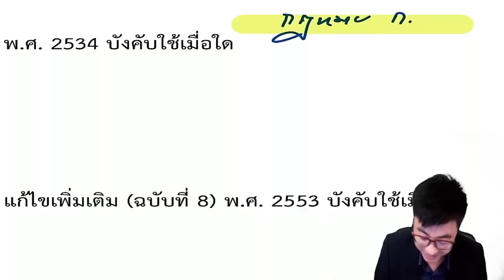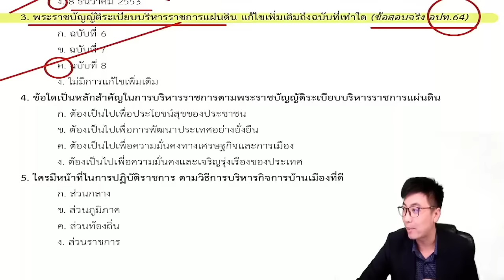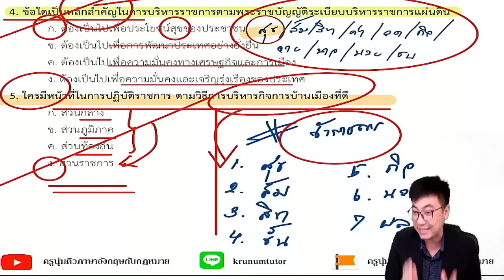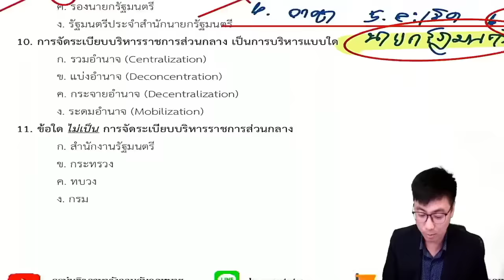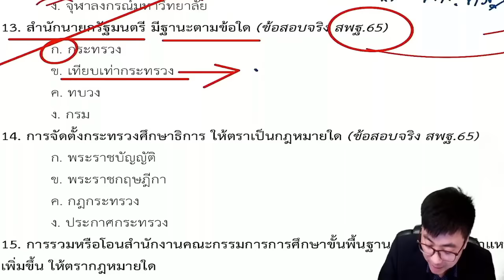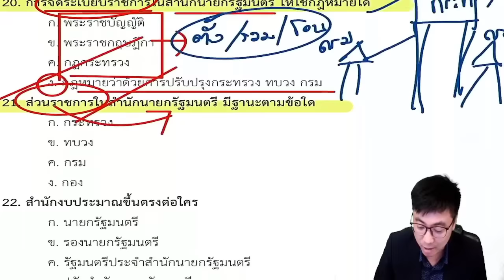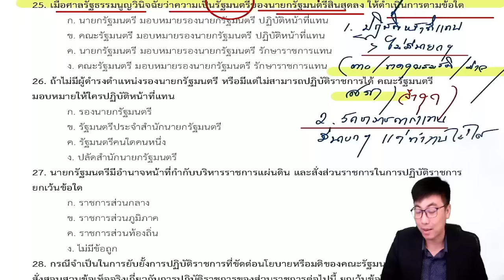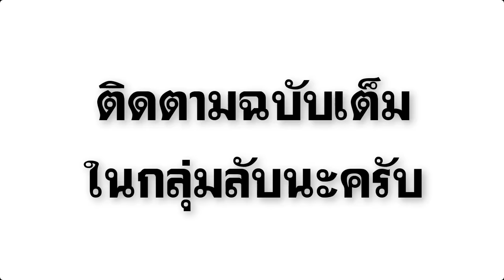ติวสอบครูผู้ช่วย [EP.1] ภาค ก ความรู้และลักษณะการเป็นข้าราชการที่ดี